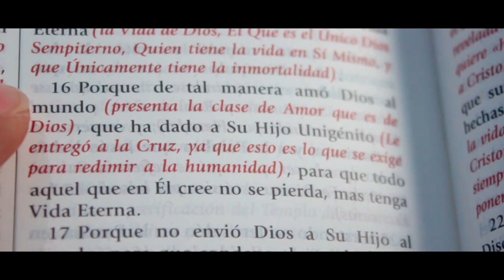Él se hizo Cordero - Markus Hamilton | Video clip Oficial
MARKUS HAMILTON – “ÉL SE HIZO CORDERO” VIDEO CLIP OFICIAL

Vivimos tiempos difíciles, pero en medio del temor y el dolor  debemos recordar que Nuestro Salvador Jesucristo Venció todo en su cuerpo mortal, Esta a la diestra del Padre y prometió que volverá por nosotros, por lo tanto no desmayamos y seguimos confiando en Él.
 Él se Hizo Cordero nació en un tiempo de meditación de sus palabras, pidiendo que recordásemos su sacrificio cuando ya no estuviese en la tierra, para que no olvidemos cual fue el propósito detrás de todo lo que aconteció, nuestra confianza y la seguridad están en el Padre celestial.

LETRA: “Él se Hizo Cordero”

Y de pronto hubo un silencio en el cielo
Y las voces de los ángeles enmudecieron
Heme aquí envíame a mi dijo el cordero
Y se oyó un lamento y un rumor, lloro el Eterno

Y aunque estaba planeado
Porque duele tanto
Mi Hijo, mi amado
El crucificado

 Coro
Y todo lo dio
Y él todo se dio
Y todo lo hizo por amor
Se hizo cordero y es León (2)

Él se hizo cordero//

 Señalado entre diez mil, santo y perfecto
No le importo ser como Dios, se hizo siervo
Cada clavo que le perforo, fue por mi culpa
Y llevo nuestra condenación, hasta la tumba

Cargar mi pecado
Lo crucificaron
Pero fue resucitado

 Coro

 Fue su sangre que pago
Tu libertad y salvación
Todo lo hizo por amor//

Agradecemos a todas las personas que de una u otra manera cooperaron para que este tema musical fuese una realidad, entre ellos: